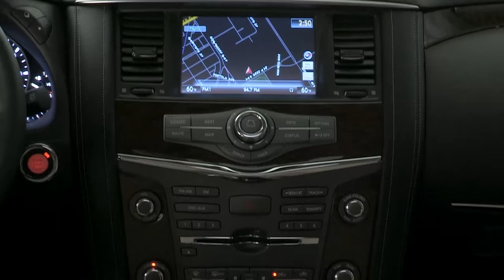2017 Nissan Armada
2017 Nissan Armada